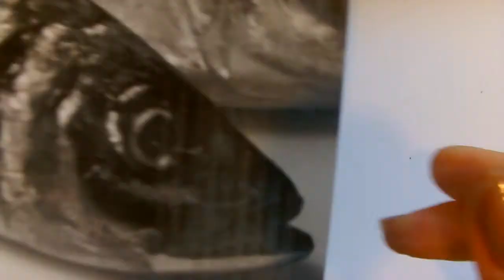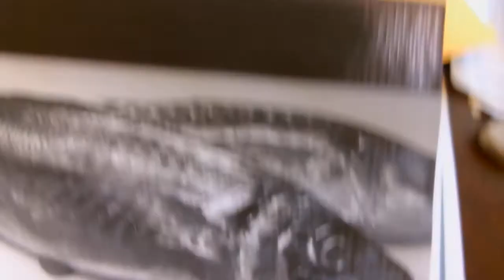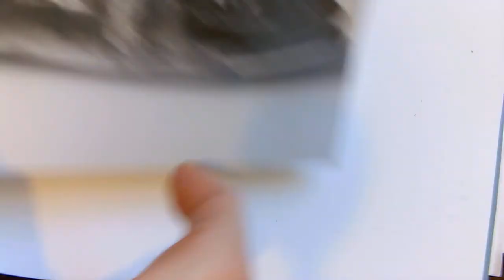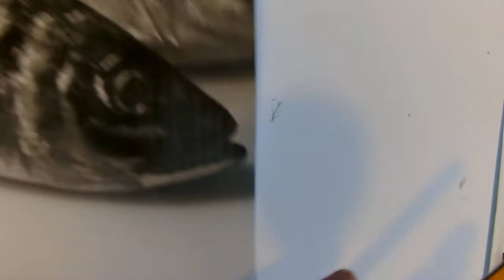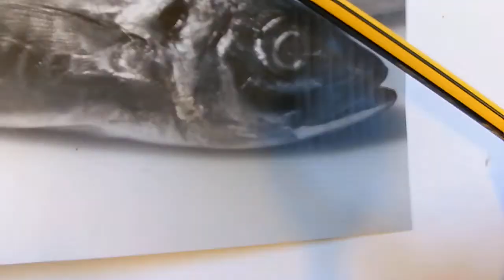Yr7 - Fish drawing in biro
00:00 introduction
01:32 measuring and pencil marks
06:21 biro mark making